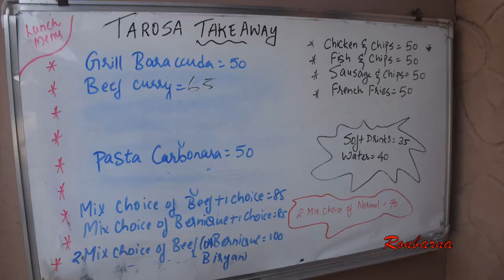Cool Native Wildlife | Giant Tortoise in Seychelles | La Digue Guide Day 2 | Honeymoon Destination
Easiest way To Get your Visit visa for  Seychelles or any Travel Documents Requirements.

11 items I use To Make My Videos ( Click The links to Buy from Amazon)
1. Drone used
2. DSLR used
3.Gimbal Handheld Stabilizer
4.Action Camera Used
5.Best External Hard-Drive where I keep my Data Safe
6.Best Memory card which I use for Drone, Action camera, and DSLR
7.Video Editing Software I use
8.Micophone used
9.Laptop using for 2.7k and 4k Edit
10.Laptop Using For 1080P Edit and Gaming
11. Tripod Using

La Digue Island Lodge is one of the most unique and vintage establishments of Seychelles - surrounded by a lush green environment and a private stretch of beach. Nestled at the heart of 17.51 acres of sprawling grounds at Anse Reunion, the hotel is a time-honored establishment with its iconic Yellow House - that transcends the island’s traditions and way of life.

Our unique beachside setting boasts magnificent vistas of the neighboring islands and beautiful crystalline waters where colourful sunsets paint the skies on a daily basis.Arriving at La Digue feels like sailing straight into a painting, brimming with brush strokes of blue, green and tan. The beaches here are spectacular, particularly Grand Anse and Anse Source d'Argent, which is strewn with pink granite rocks. There are very few cars here, so traveling by bike or by ox cart is the way to go. Pedal over to Ile de Cocos for snorkeling or gawk at the rare Paradise Flycatcher (a beautiful black bird) at the Veuve Nature Reserve.